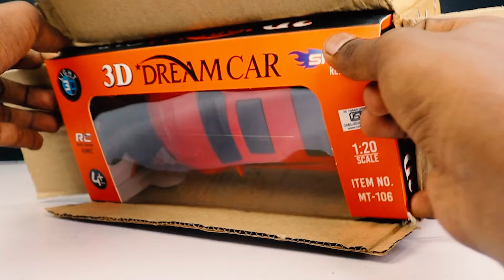Remote control Rc Car Rechargeable Rc Car | Rc Bus | A7447 Car | 3d Lights car